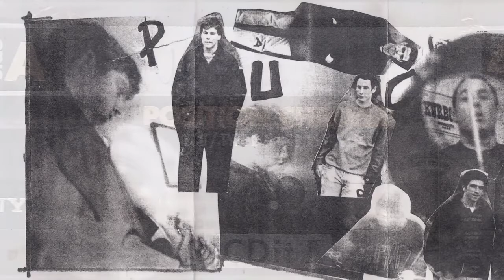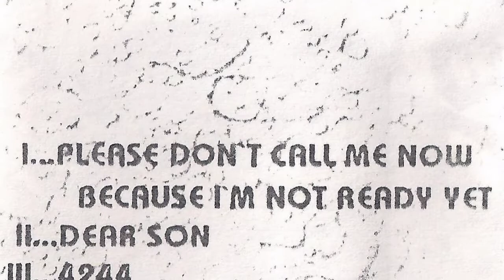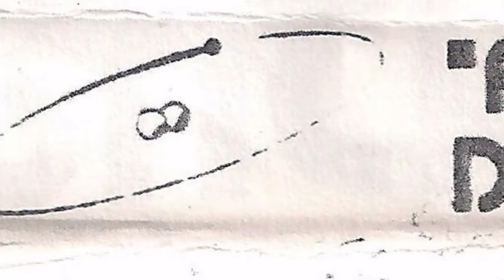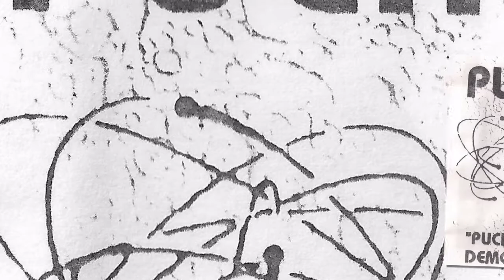PUCK - Please don´t call me now because I´m not ready yet